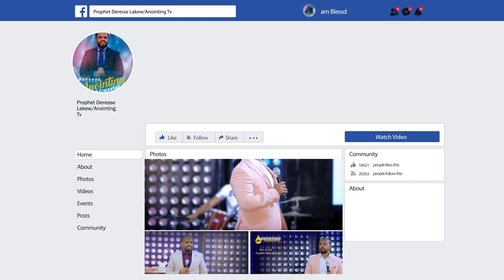ከአጋንንት ጋር ተጋብታ የምትኖረው...||MAN OF GOD PROPHET DERESSE LAKEW